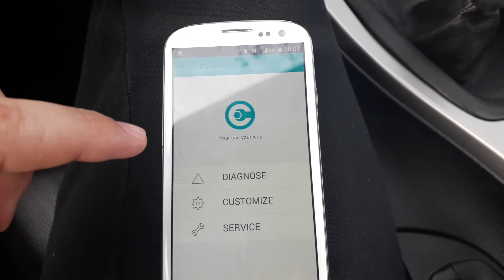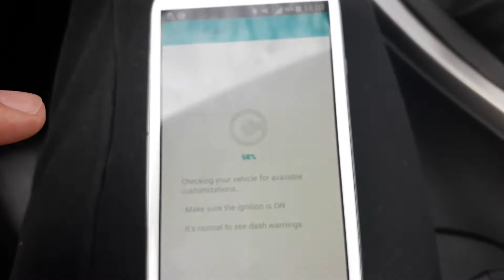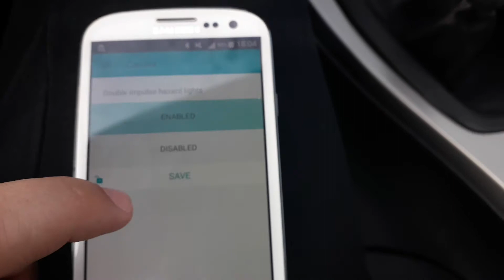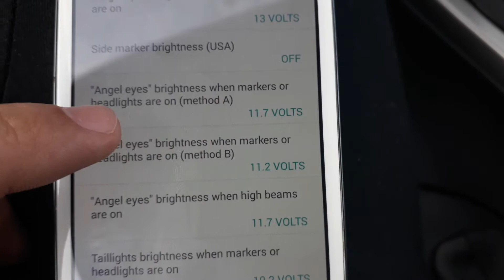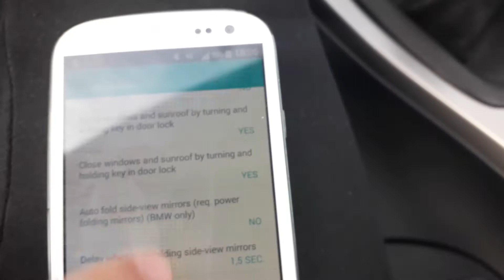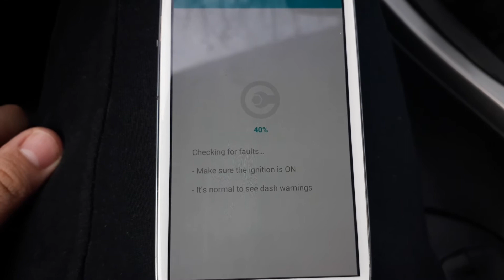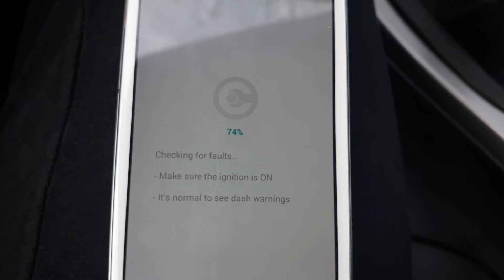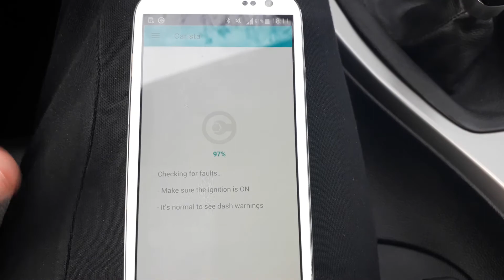⛔️ CARISTA - coding and diagnostic for BMW cars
In this video is shown how to "step by step"  code my BMW with
ELM 327 BT obd adapter.